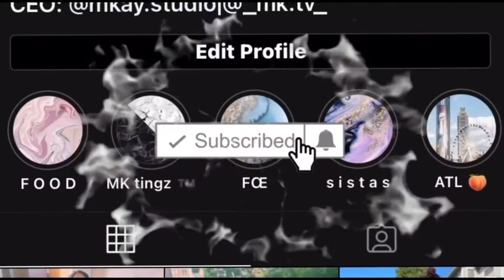Card Declined | No Money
This wasn’t planned at ALL ! I just decided to vlog real quick and it ended up being the funniest thing ever !

THANK YALL FOR WATCHING MK TV & I’ll SEE YOU IN MY NEXT VIDEO !

MK TV | MORENIKE AYANNA